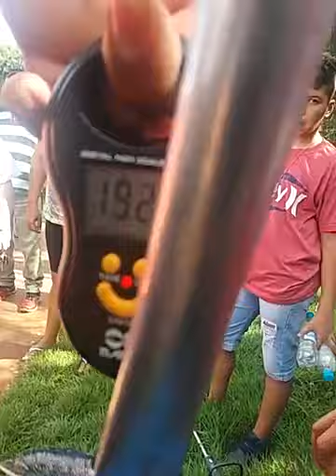Grande tambacu fisgado pelo rabo#pescaria esportiva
Pesqueiro vale do sol em Maringá Paraná